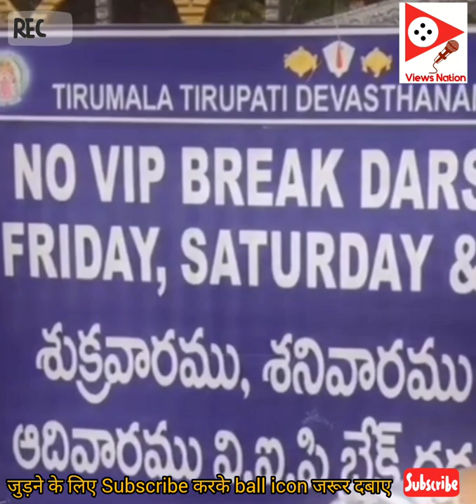मेरी छाती को touch किया😡| congress नेत्री ने बालाजी मंदिर के कर्मचारियों पर पैसे मांगे का आरोप लगाया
freelancer journalist (Views Nation)
viral video
courtesy Archana Gautam Facebook page

दोस्तों यह वायरल वीडियो है जोकि कांग्रेस नेता का बताया जा रहा है इस कांग्रेस नेत्री का कहना है कि बालाजी मंदिर में उनसे पैसे मांगे उनकी छाती को टच करके दुर्व्यवहार किया गया इस पर आम जनता क्या सोचना है कि यह भी आरोप है जो कि साबित नहीं हुए हैं यह जांच का विषय है लेकिन फिर भी देश का क्या मानना है कमेंट में अपनी राय जरूर दें फिर भी दोस्तों हमारा उद्देश्य किसी की भावनाओं को ठेस पहुंचाना नहीं लेकिन सभी ग्राउंड लेवल मुद्दों को उठाना जरूर है वीडियो में सभी विचार वक्ताओं के निजी विचार है Views Nation किसी भी प्रकार के विचार का समर्थन नहीं करता